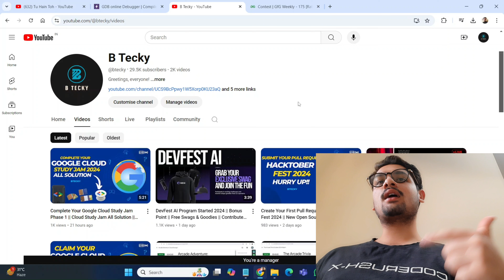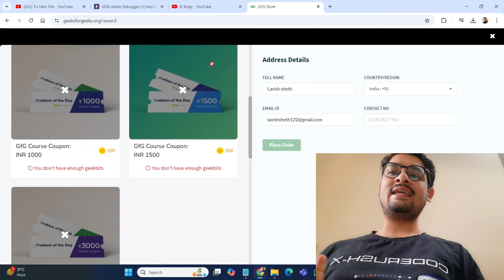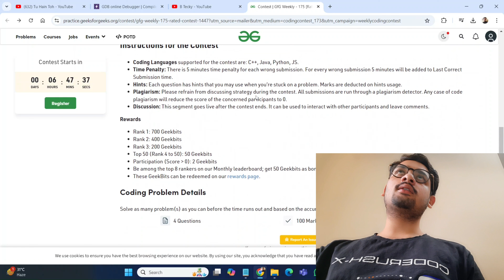Geeks For Geeks New Weekly Program || Gfg Coding Contest || Free Swags & Goodies || Apply Now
hey guys in this video i am going to explain you about Geeks For Geeks Weekly Contest 2024 .

Stay Safe !!

Query Solved:-
geeksforgeeks courses
data structures
programming
geeksforgeeks
gfg
geeksforgeeks practice
gfg practice
practice
gfg problem of the day
gfg practice problem
problem of the day gfg
coding problem
data structures problem
data structures and algorithm
weekly coding contest gfg
weekly coding contest
gfg weekly coding contest
weekly contest 150 live
gfg live
weekly coding contest 150 analysis
gfg weekly coding contest 150
weekly contest 144 live